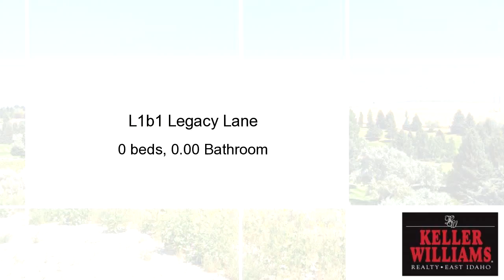Homes for sale - L1b1 Legacy Lane, IDAHO FALLS, ID 83404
Beautiful views available in the foothills of Idaho Falls in the coveted Country Club area. Lots are located in a covenants-protected subdivision with utilities available at each lot so they are ready for your dream home.

Bedrooms: 0
Bathrooms: 0.00
Square Feet: 0
Price: $83,000